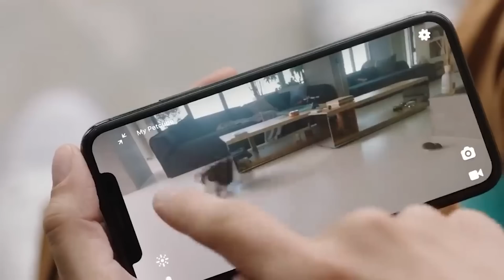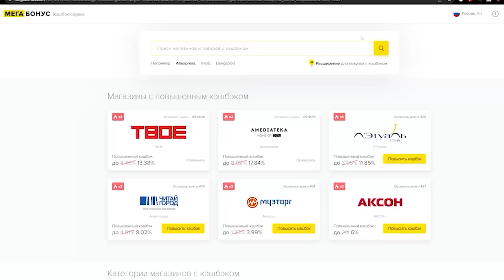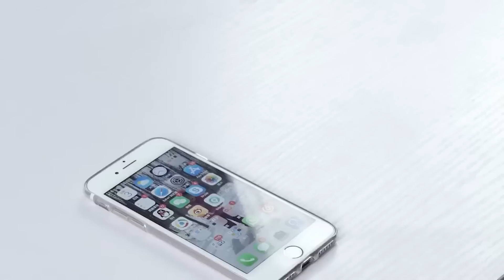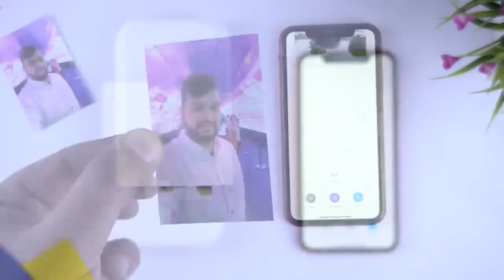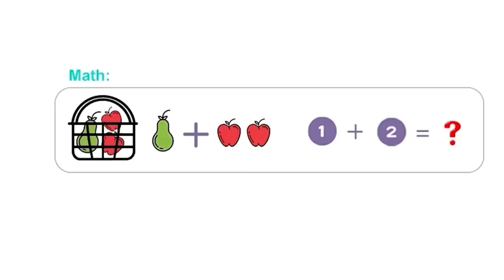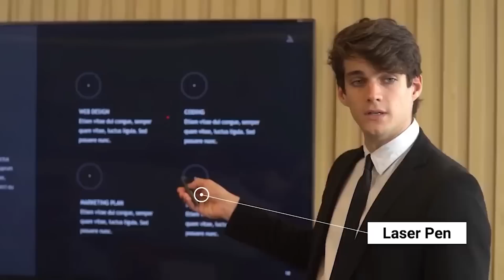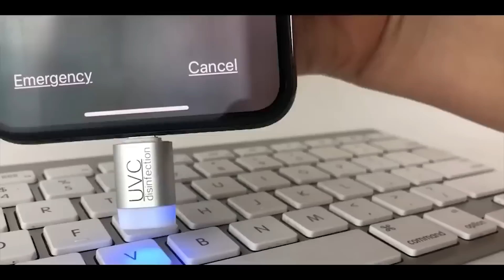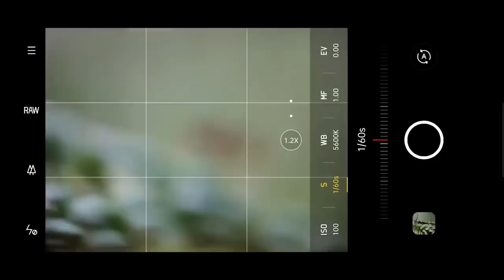КИТАЙЦЫ СНОВА УДИВЛЯЮТ 40 ТОВАРОВ С ALIEXPRESS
СОЦ. СЕТИ

00:09 Мини холодильник
00:38 Камера с лазером
01:14 Ручка для стульчака
01:49 Мультитул
02:18 Голограмма
03:41 Зарядное 3 в 1
04:14 VR Шлем
04:55 Мини фонарик
05:33 Чехол для Свича
06:06 Полезное устройство
07:00 Планер
07:31 Ёршик 2.0
08:09 Конструктор «Глобус»
08:33 Игрушка для…
09:17 Коктейльный автомат
09:45 Чайник
10:08 Устройство SOS
10:33 Стерилизатор
11:04 Перчатки для VR
11:26 Подсветка

СОВЕТУЮ ПОСМОТРЕТЬ

2. Быть подписанным на канал и включить колокольчик